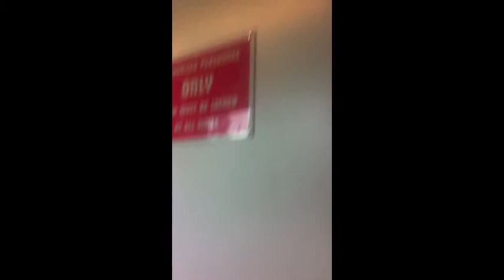French 8 Movie